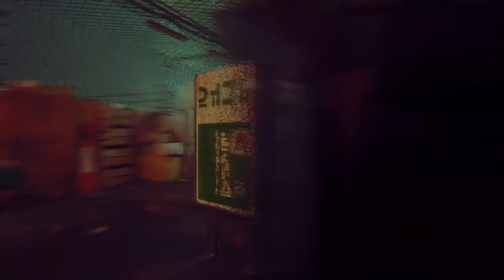Stray 😺 009: Die neue Straßenkatze in der Stadt | Blind Lets Play